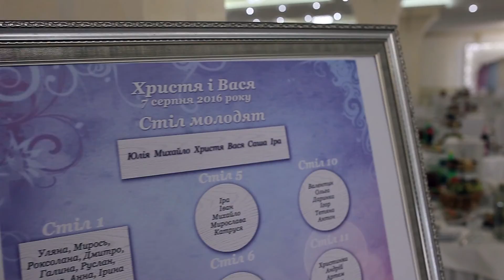Христя+Василь | WeddingDay [1080p]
Camera & Edited:
Korytan Nazar
Jura Dvizh

м. Івано-Франківськ
2016

Всі права захищені!